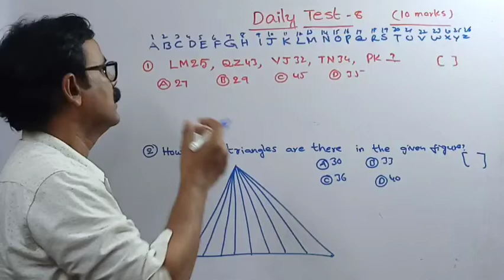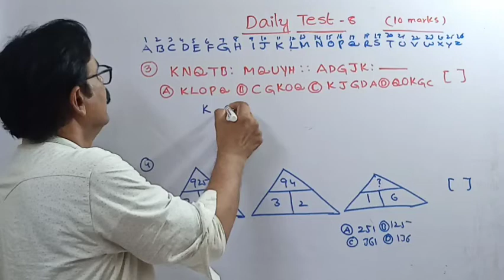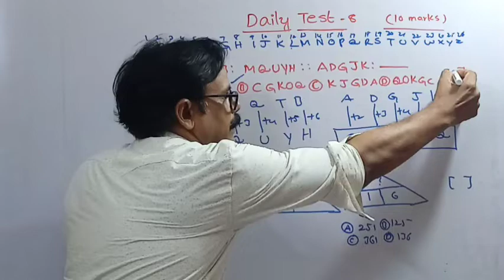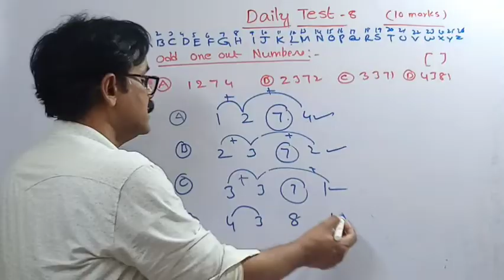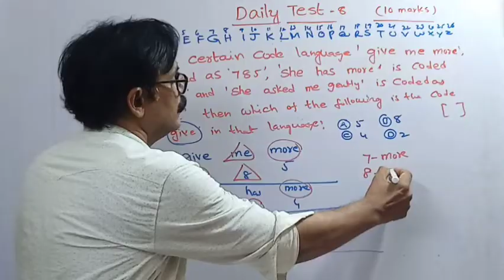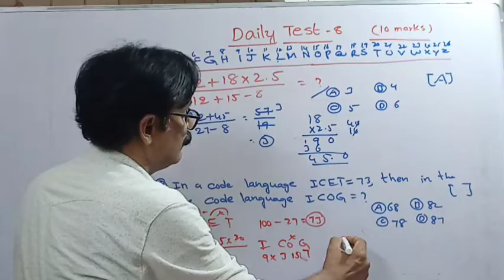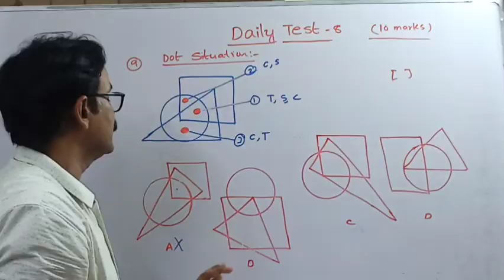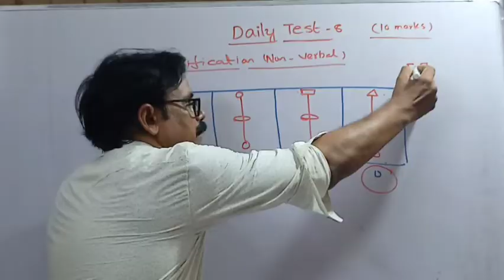NMMS DAILY TEST-8 (NMMS)(MAT)